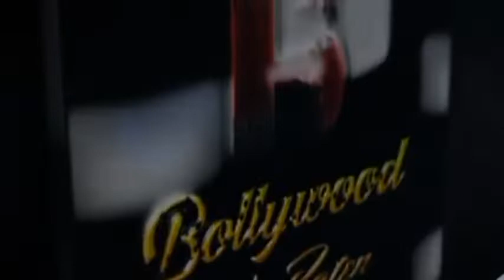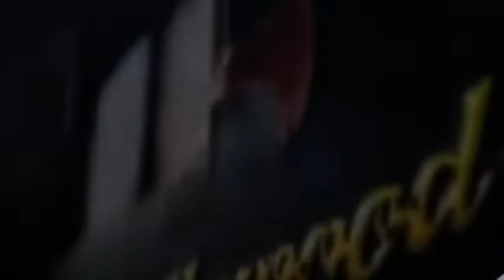Special Screening Of Film Laal Singh Chaddha